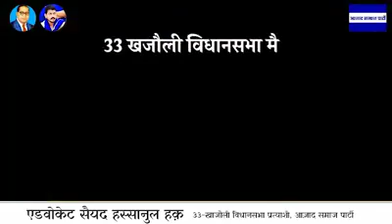Educate Sayed Hassanul Haque jaynagar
33  V S khajuli